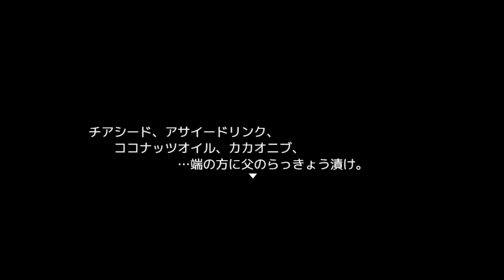街の怪異を調査せよ【怪奇霊感少年】実況プレイパート1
色んな怪異を調べろ！